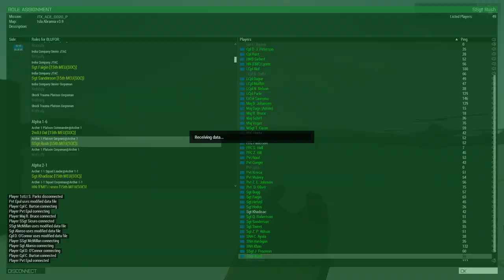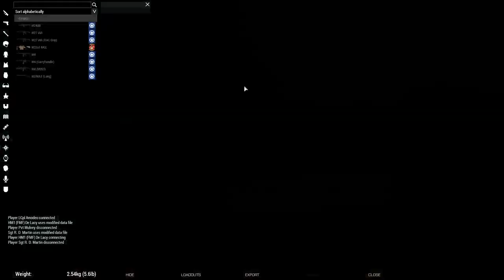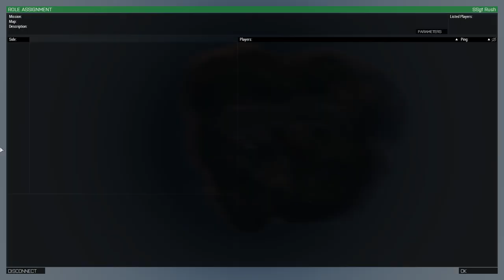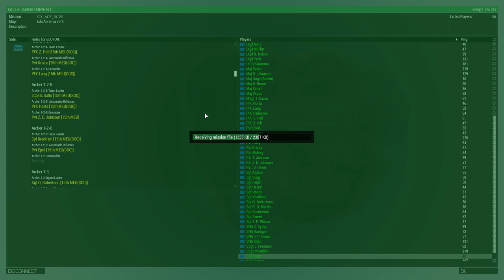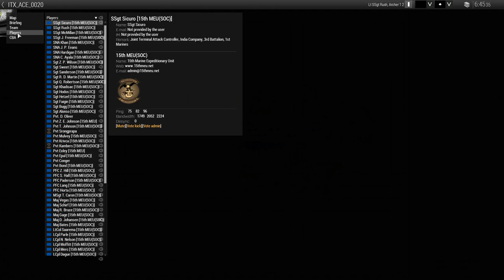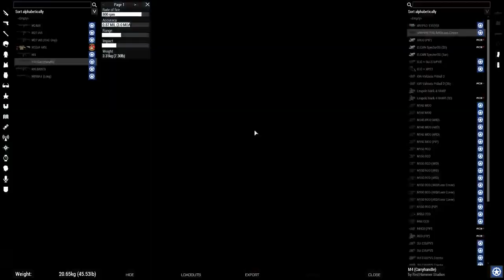ACE Wide Q2, Platoon Sergeant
Interesting one